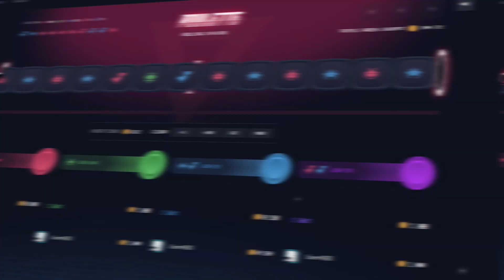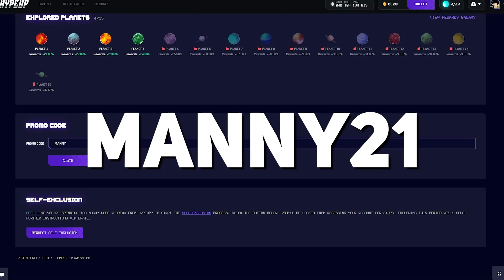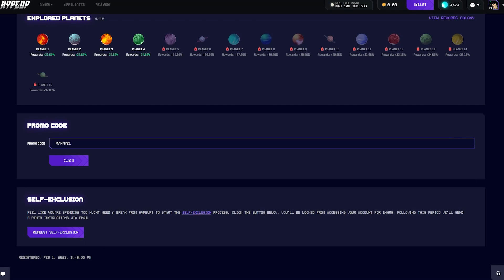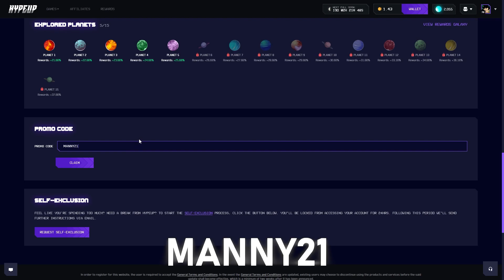I GOT THIS SAME SETUP TWICE ON MADAME DESTINY MEGAWAYS!!!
I got this same setup twice on madame destiny megaways and...

Must be 18+ to gamble, only gamble what you can afford to lose!